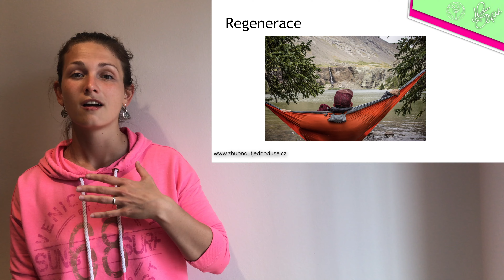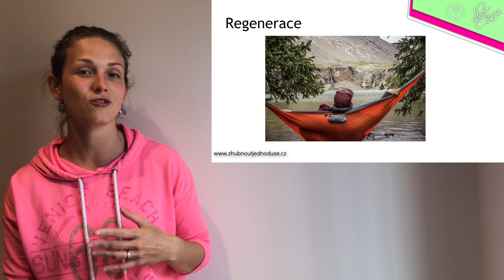🏋️‍♀️4. Krok Jak Zhubnout Jednoduše l Naše Tělo Je Stvořené k Pohybu🚴🏼‍♀️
Když přijde na pohyb a cvičení, tak je obvyklou otázkou, jak často  cvičit, když chci zhubnout.

Vždy záleží na tom,  jaké jsou tvé cíle. Pravidelný pohyb by měl být nedílnou součástí našeho života.

Z počátku cvičení můžeš zařadit dva dny v týdnu, kdy se cvičení budeš věnovat. Až si na toto zvykneš, můžeš přidat jeden den navíc.

Pokud máš své cíle vysoké a chceš rychlejší výsledky, tak samozřejmě častější cvičení vede k rychlejším a viditelnějším výsledkům, pokud je prováděno správně.

Věnuj se intenzivnímu cvičení místo dlouhodobého kardio cvičení. Můžeš trénovat sprinty, kdy minutu běžíš naplno a poté máš pár minut "pohov" a jdeš klidnou chůzí.

Nezapomeň taky na regeneraci, která je pro tvé tělo důležitá. Časté cvičení ve velkém objemu může z dlouhodobého hlediska vést ke zranění.

Se zraněním taky souvisí správná technika cviků, která je neméně důležitá. Co z toho, že z tebe bude lít jako z konve, když si při cvičení budeš zadělávat na pozdější úraz a poškození těla.

Hýbej se pravidelně během každého dne. Ráno se prober poskoky na místě, u vaření kávy si udělej pár dřepů nebo kliků o kuchyňskou linku.

A nezapomeň vytrvat. Změna postavy je o změně stravování, pohybu a vytrvalosti. Změny se nedějí přes noc a pokud chceš dlouhodobé výsledky, tak se musíš zaměřit na celoživotní změny :)